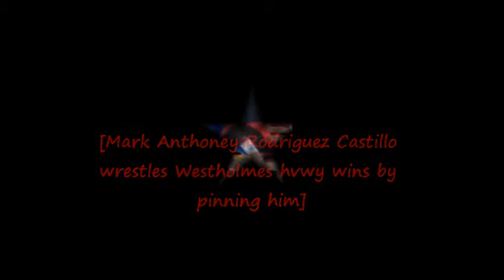January 23, 2013 MARK CASTILLO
PINING WESTHOLMES BOY